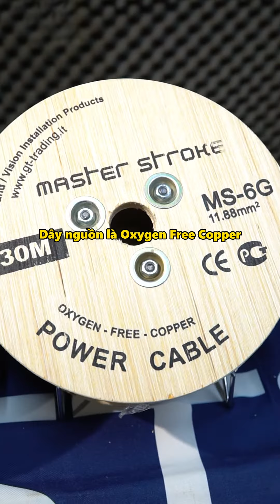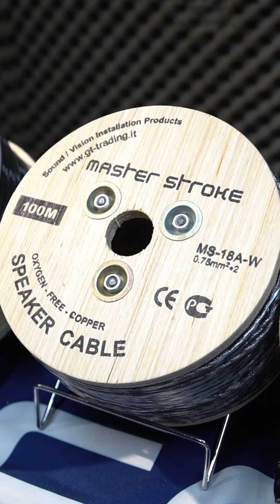Chọn dây nguồn và dây tín hiệu xịn khi độ loa!!!